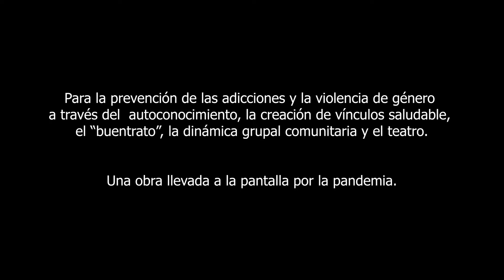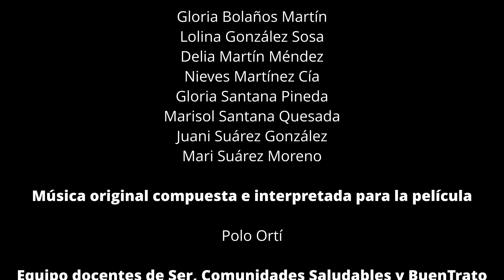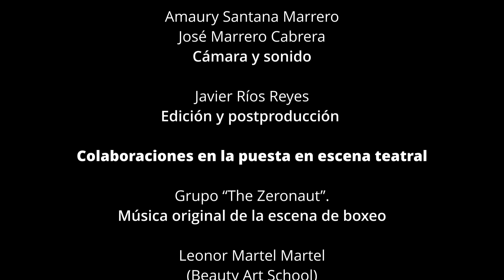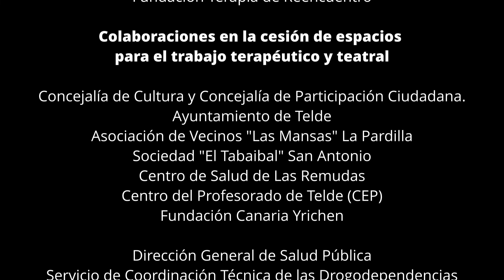Escena "La Zapatería". Proyecto Teatral "SEGUIMOS JUNTAS"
Escena extraída de la obra teatral "SEGUIMOS JUNTAS"" para uso didáctico.